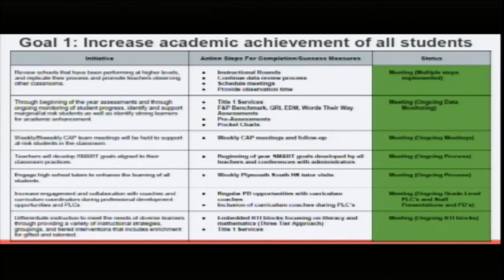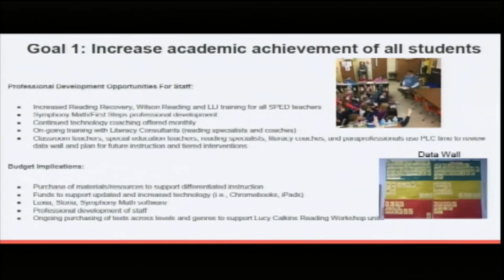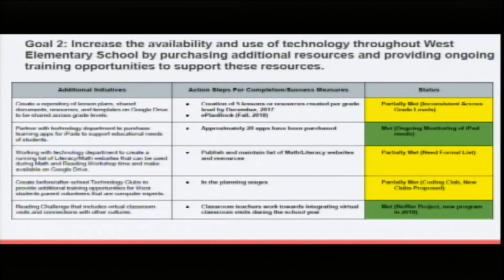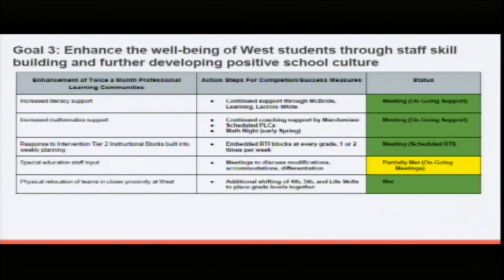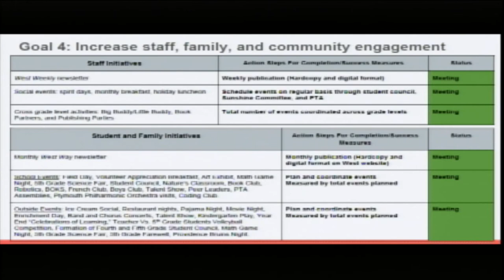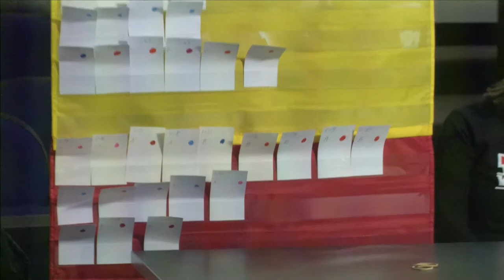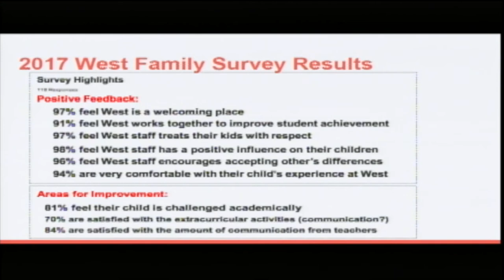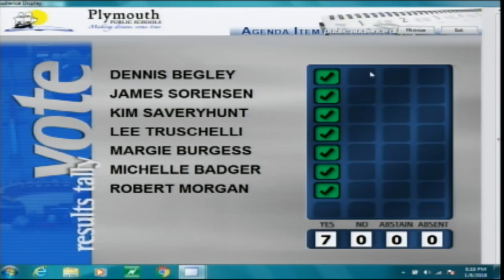School Committee - January 8, 2018